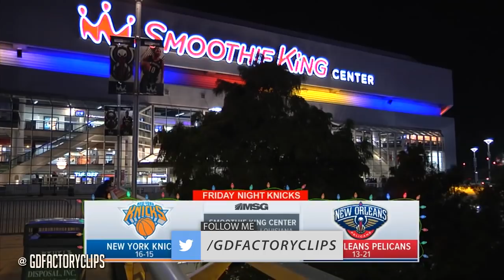Derrick Rose, Kristaps Porzingis & Carmelo Anthony Highlights vs Pelicans (2016.12.30) - 67 Pts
Porzingis - 21 pts, 12 reb, Carmelo - 26 pts, 13 reb, Rose - 20 pts